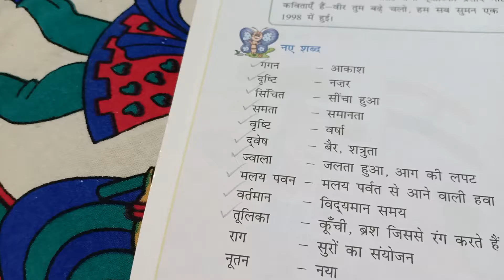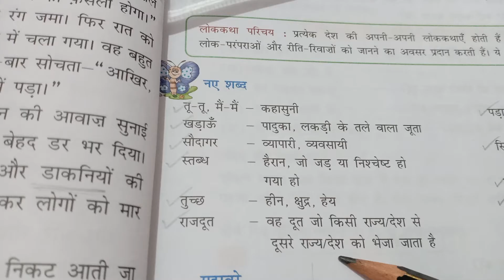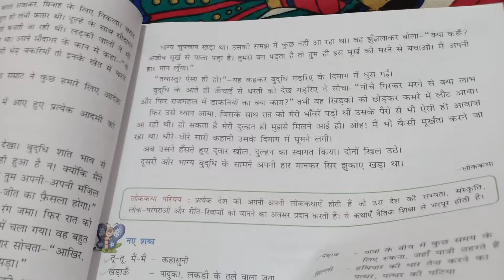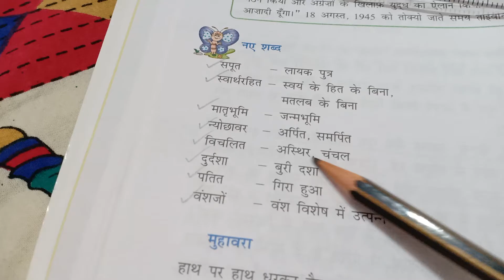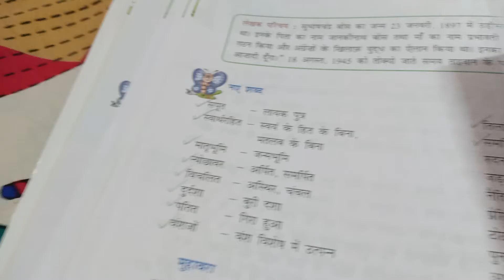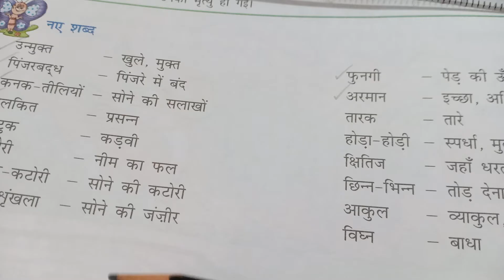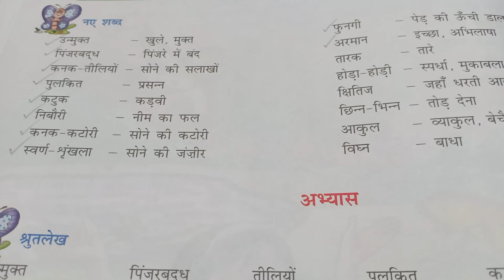Hindi - ( Class VII C ) शब्दार्थ Chapter 1- 7 l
This video contains the first term portion of the ' शब्दार्थ ' Chapter 1-7 .